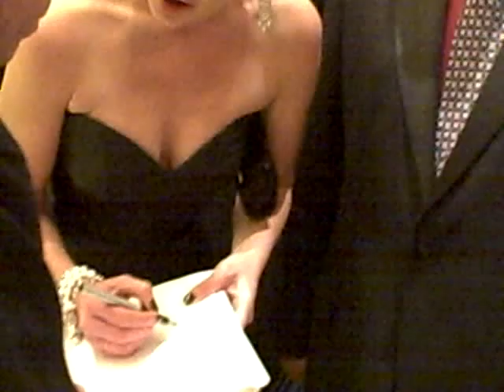Katherine Heigl with Fans at the 2007 Golden Globes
Katherine Heigl signing autographs and posing with fans at an afterparty The 2007 Golden Globes Awards.